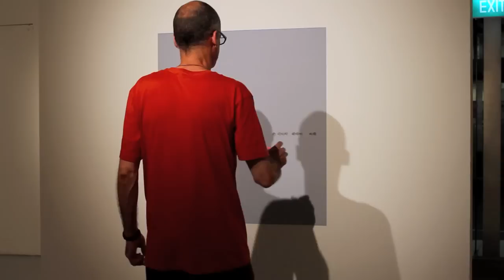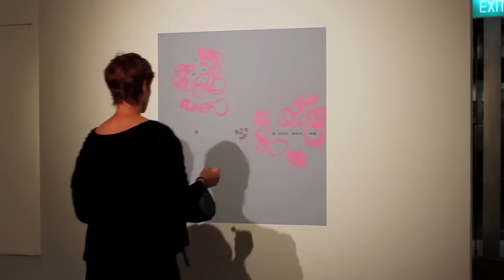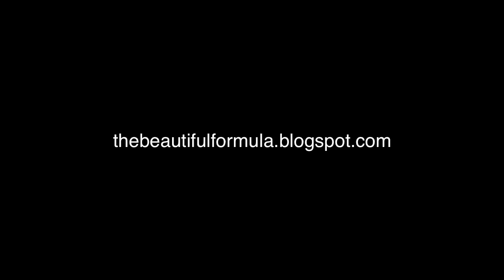THE BEAUTIFUL FORMULA COLLECTIVE / SINGAPORE 2012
THE BEAUTIFUL FORMULA COLLECTIVE
Oleksiy Koval, Kuros Nekouian, Veronika Wenger
ICA Galleries, Lasalle College of the Arts, Singapore, 2012